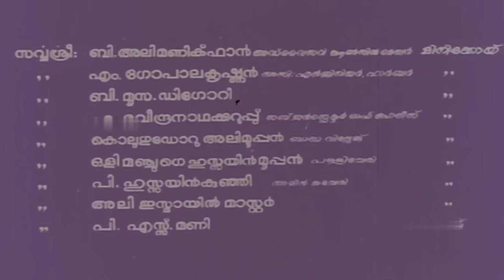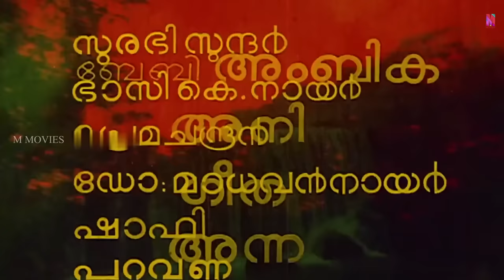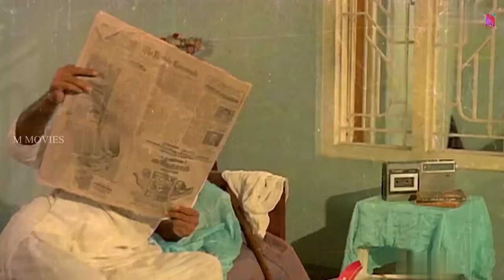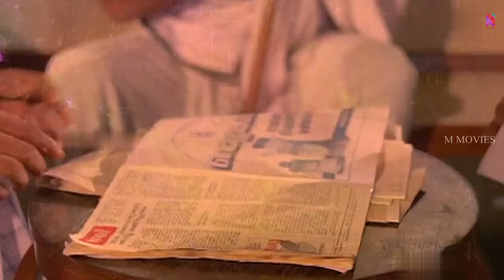Super Hit Malayalam Full Movie | Dweepu | 1080p | Jose, Shobha, Alleppy Ashraf - A Ramu Kariat Film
Dweepu is a Malayalam film, directed by Ramu Kariat. The film stars Jose, Shobha, Kuttyedathi Vilasini and Alleppey Ashraf in the lead roles. The music was composed by Salil Chowdhury and MS Baburaj, with the former composing the film score and latter the songs. The lyrics were written by Vayalar Ramavarma and Yusufali Kechery.

Chandran, who is from a poor family, struggles to earn a living. However, his life takes a turn when he gets a job as a teacher in Lakshadweep.